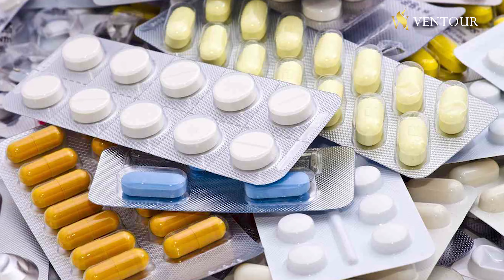KETURKI HARUS BAWA APA AJA SIH?? CEK DISINIII!!!